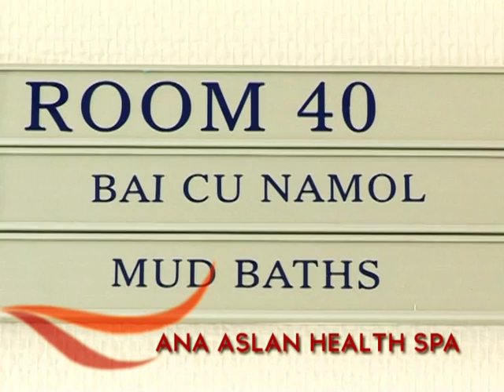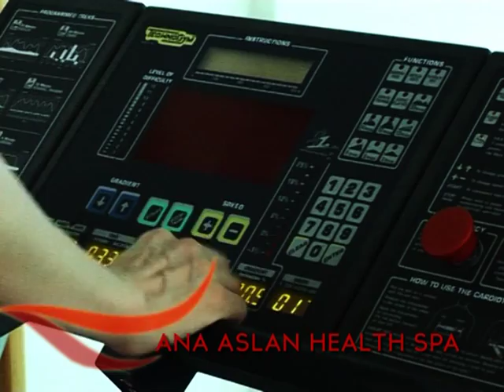Hotel Europa & Ana Aslan Health Spa